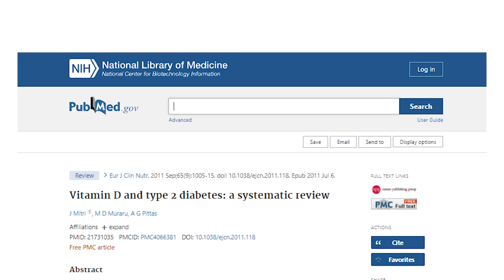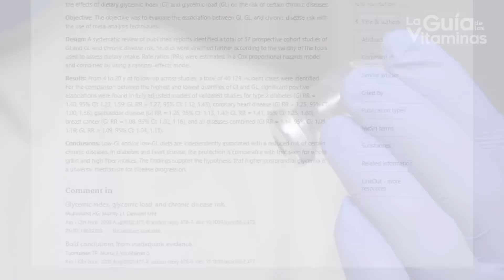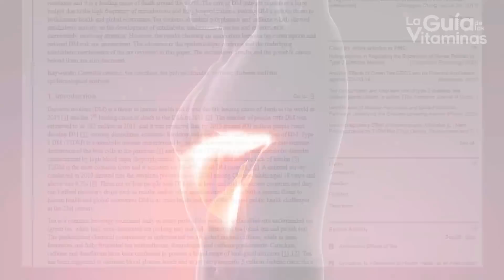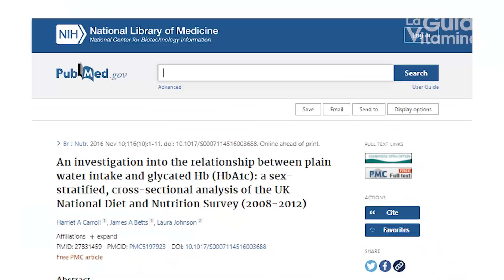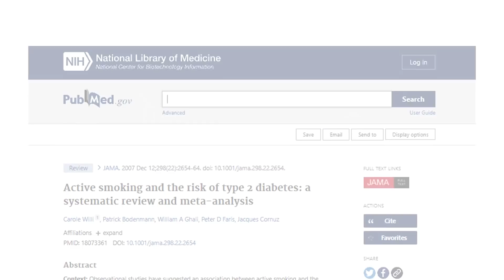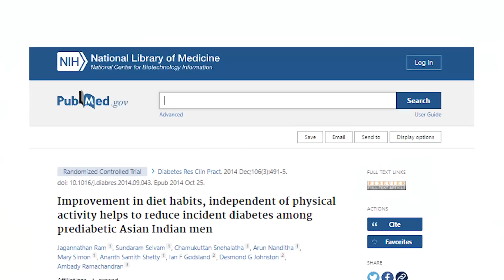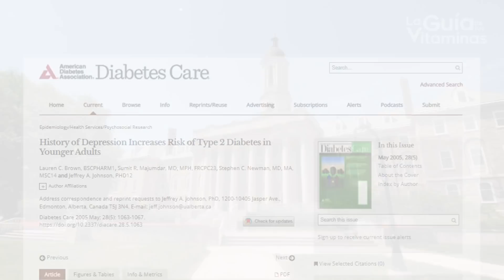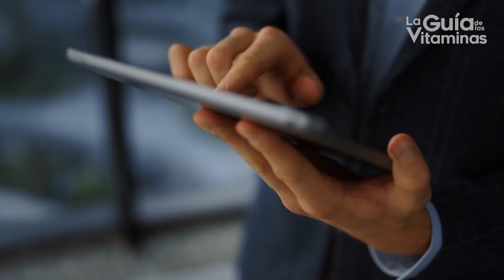15 formas de prevenir la diabetes en adultos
Conocer los factores de riesgo y cómo prevenir la diabetes es crucial para disminuir la incidencia de esta enfermedad que va en ascenso a nivel mundial.